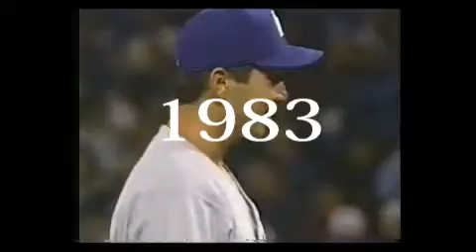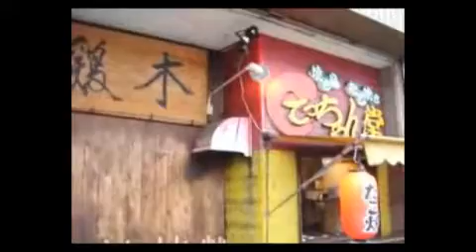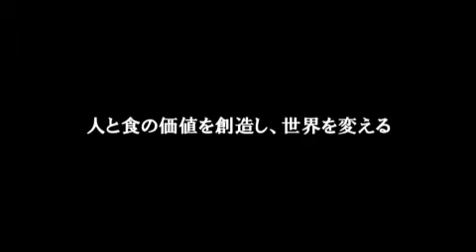FoomanLAB HISTRY -with O.B.U Company-